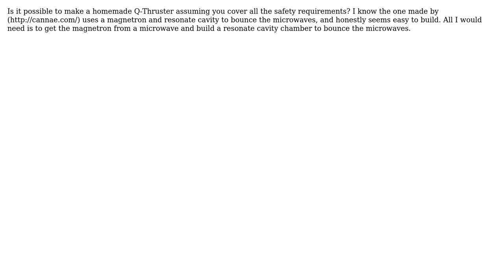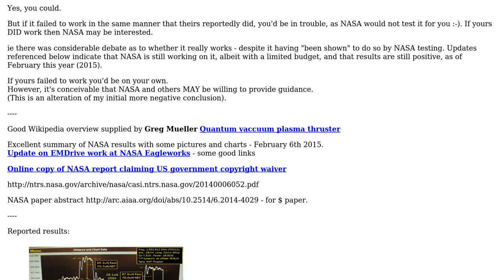Engineering: Is it possible to make your own Q-Thruster?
With thanks & praise to God, and with thanks to the many people who have made this project possible! | Content (except music & images) licensed under CC BY-SA | Music | Images & others | With thanks to user Russell McMahon user Chris Manning user 706Astor and the Stack Exchange Network Trademarks are property of their respective owners. You are responsible for your own actions.